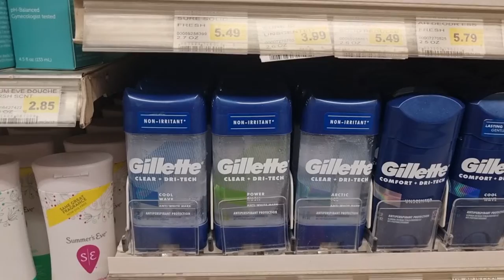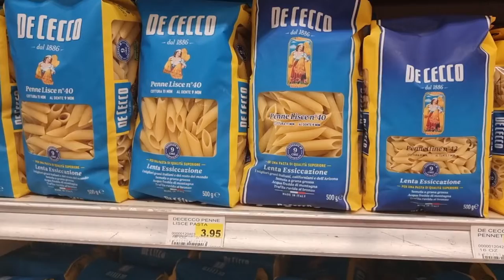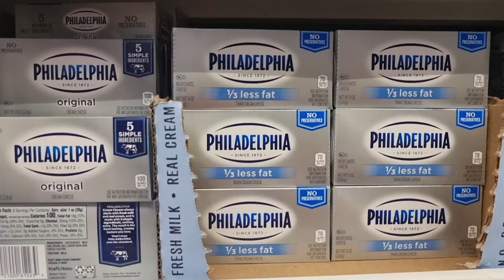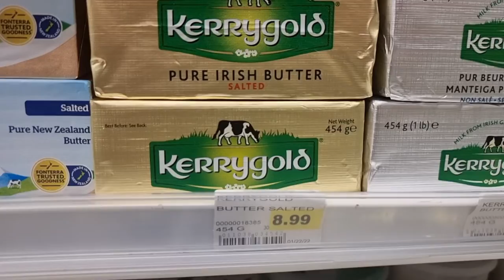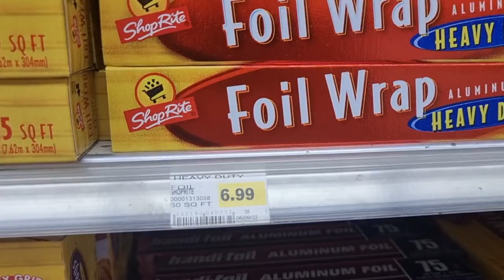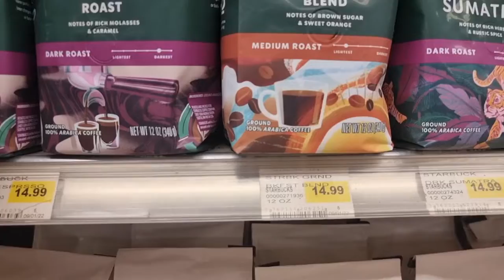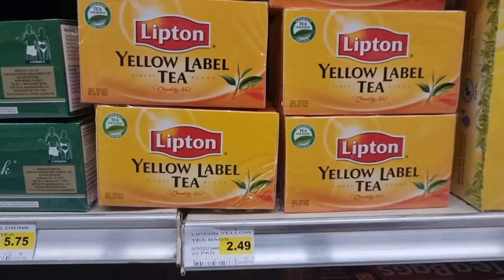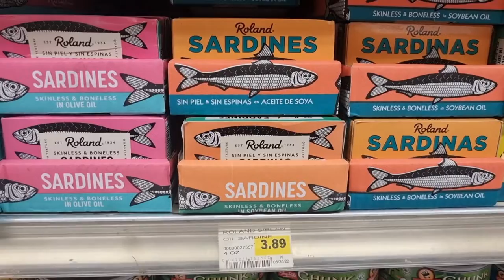اغلى منطقة في العالم - جزيرة برمودا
برمودا تعد من اغلى المناطق للمعيشة في العالم
تكلفة المعيشة الشهرية للشخص الواحد 1800 دولار تقريبا وللعائلة 6000 دولار امريكي
وبسبب غلى المعيشة اغلب السكان المحليين بيعملوا بوظيفتين او اكثر
في هذا الفيديو ببين كم اسعار المواد التموينيه في برمودا مع تغطية اغلب السلع الاساسية

محمد العايده
Mohammad Alaidah